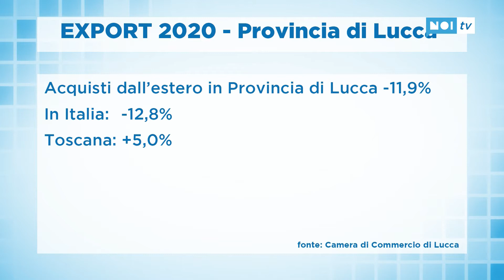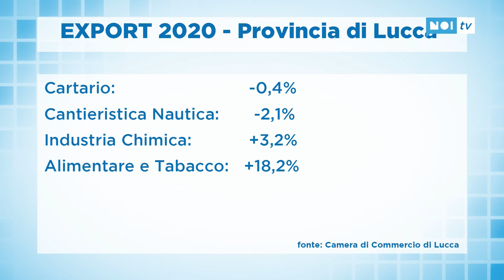L'export crolla di oltre il 4 per cento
Adesso la contrazione dell’export è nero su bianco. Nel 2020 le vendite all’estero dalla provincia di Lucca si sono fermate a 3.908 milioni di euro. Un valore in calo del -4,4% (quasi 180 milioni in meno) rispetto all’anno precedente (4.087 milioni).